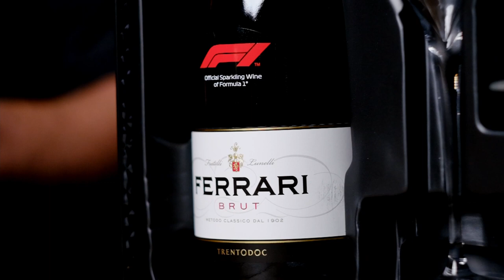FERRARI WINES, wine & food pairing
In this episode, Graeme talks about Ferrari wines, why they challenge the best wines from the Champagne region, and some solid advice on how to pair your wine and food.